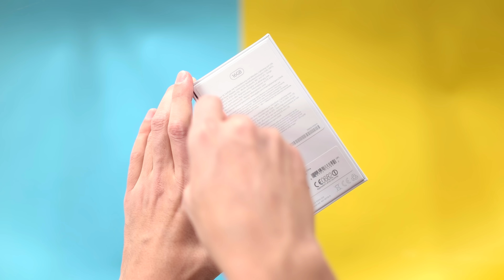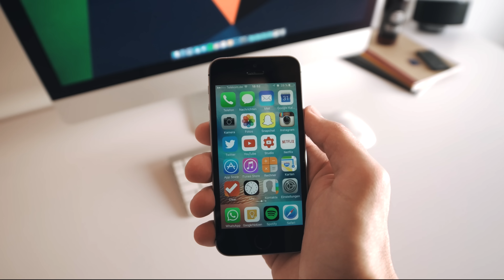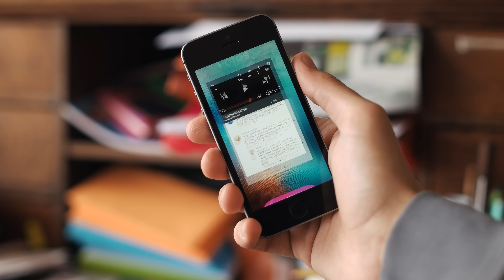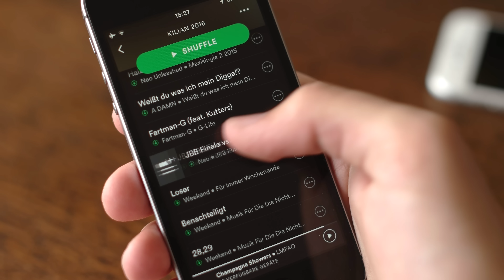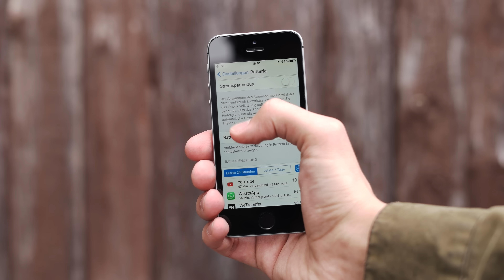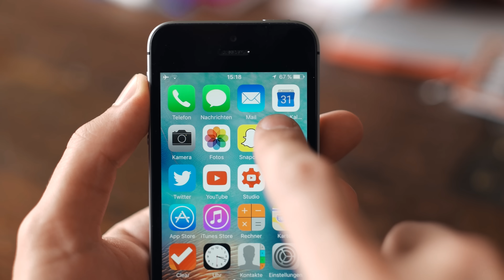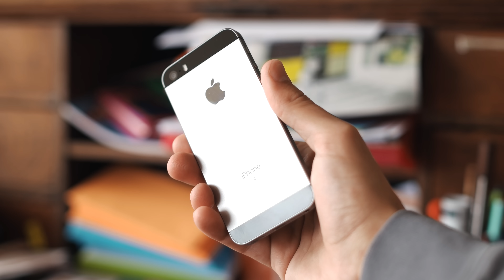Die Steve Jobs Edition: iPhone SE Review!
Das iPhone SE ist wenn man mich fragt, Steve Jobs gewidmet - warum? Das erfahrt ihr heute!

Mein Objektiv
Mein Computer
Meine Maus
Meine Kopfhörer

Die Amazon Links in der Beschreibung unterstützen meinen Kanal, das Produkt kostet aber für euch immer noch genau gleich viel :)